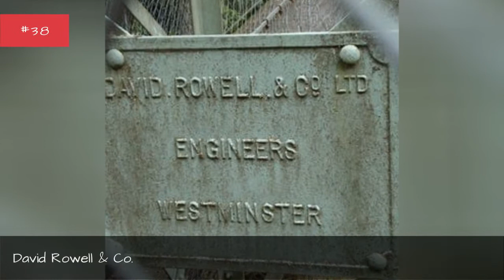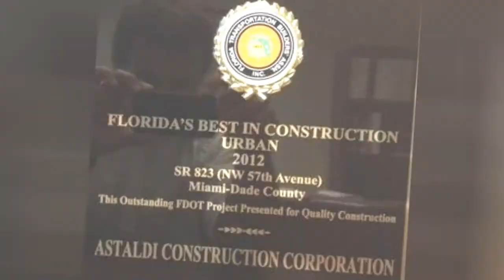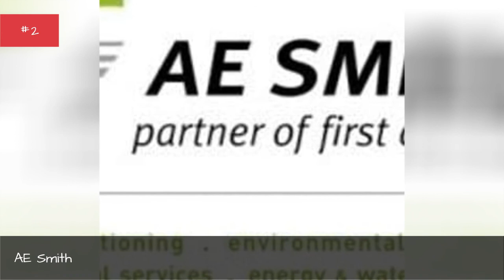List Of Construction Companies 🧡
This list of the top construction companies in the world, listed by their prominence with corporate logos for your convenience. This list of major construction companies includes the largest and most profitable construction businesses, corporations, agencies, vendors, and firms on the planet. If you are wondering what the biggest construction companies are, then this list has you covered. The most famous construction companies in the industry are represented here, so this list is a resource for anyone in search of a construction firm to do some large-scale building. It's not only helpful for businesses, but any contractors if working in the construction industry can use this list as a resource as they look to these companies for jobs. This list includes names of both small and big construction businesses, so a variety of projects, job types, and opportunities can be gleaned from the information contained within.This list below has everything from Caterpillar Inc. to Philips, and includes many of best construction companies in the industry. Rack your brain no longer, because you've found answers to the questions, "What are the biggest construction company names in the world?" and "What are the most successful construction companies?" ...more
0:00 - Intro
0:00:08 - Hoar Construction
0:00:15 - Higgs and Hill
0:00:22 - Hensel Phelps Construction
0:00:29 - Heitkamp Ingenieur- und Kraftwerksbau
0:00:37 - HDIL
0:00:44 - Hazama Corporation
0:00:51 - Harsco Infrastructure Deutschland GmbH
0:01:00 - Halcrow Group
0:01:07 - Grupo ACS
0:01:14 - Grasim Industries
0:01:21 - Gifford
0:01:28 - Geer-Melkus Construction
0:01:35 - Galliford Try
0:01:42 - Fomento de Construcciones y Contratas
0:01:50 - Fluor Corporation
0:01:57 - FLSmidth & Co. A/S
0:02:06 - Fletcher Construction
0:02:13 - Fletcher Building
0:02:20 - Far East Group
0:02:27 - Falegh Sanat
0:02:34 - Faktor Eiendom
0:02:41 - Essar Group
0:02:48 - Enka naat ve Sanayi A..
0:02:55 - Emcor
0:03:02 - Elkins Constructors
0:03:09 - Eiffage
0:03:16 - EFCO
0:03:23 - Downer EDI
0:03:30 - Doka Group
0:03:37 - Daxcon
0:03:44 - Davis Langdon
0:03:51 - David Rowell & Co.
0:03:58 - Daelim Industrial
0:04:05 - D. R. Horton
0:04:12 - Costain Group
0:04:19 - Copachisa
0:04:26 - Clugston Group
0:04:33 - Clough Harbour
0:04:40 - China State Construction International Holdings
0:04:49 - China State Construction Engineering
0:04:57 - China Housing and Land Development
0:05:05 - China Communications Construction
0:05:13 - Chico
0:05:20 - Carillion
0:05:27 - BuroHappold Engineering
0:05:34 - Brookfield Multiplex
0:05:41 - Bouygues
0:05:48 - Bilfinger
0:05:55 - Bharat Earth Movers
0:06:02 - Bechtel
0:06:09 - Bauer Group
0:06:16 - Barr Construction
0:06:23 - BAM Nuttall